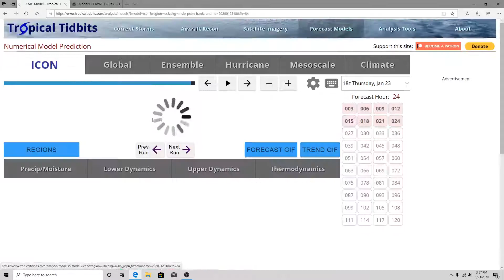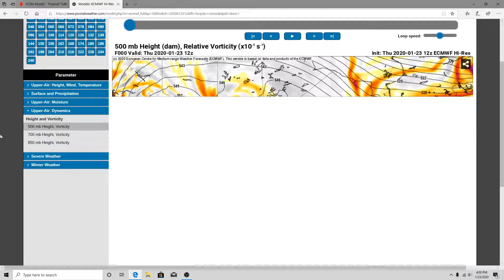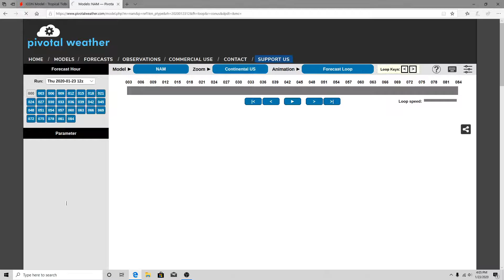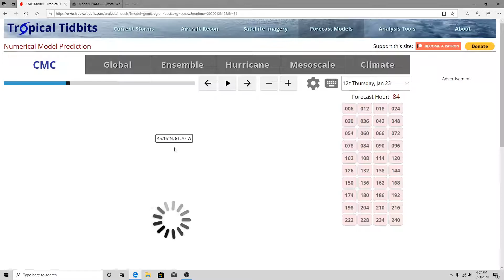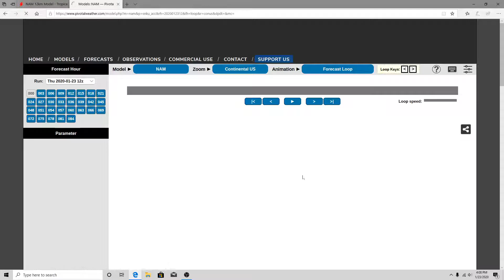Winter Storm Kade (Major Update for Northeast!)